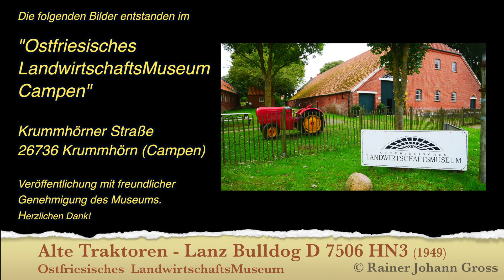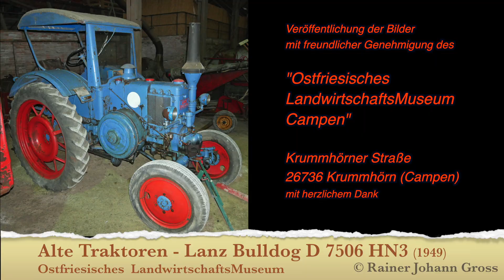Alte Traktoren - Lanz Bulldog D 7506 HN3 (1949) Ostfriesisches LandwirtschaftsMuseum